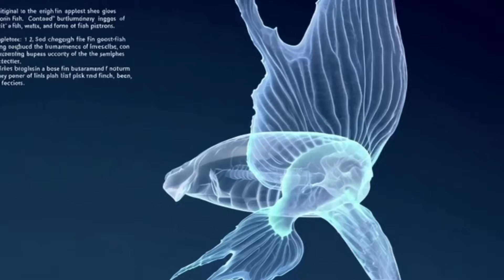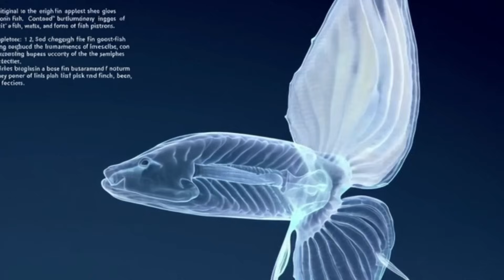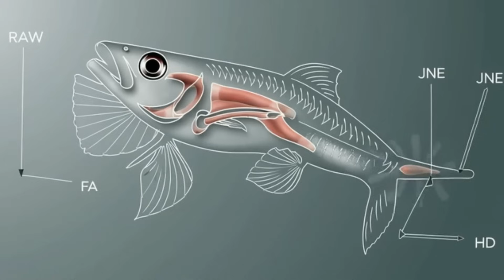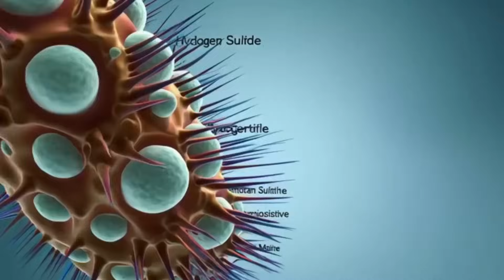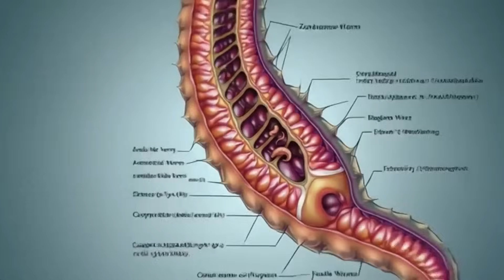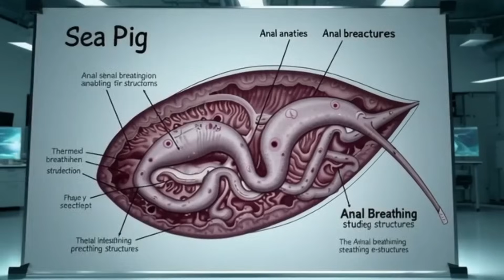866 New Sea Species Discovered in 2025 — The Most Terrifying & Bizarre Revealed!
In 2025, scientists discovered a record-breaking 866 new sea species — and some are unlike anything we've ever seen before. From alien-like predators to creatures that glow, mimic rocks, or even look completely invisible — these deep-sea beings defy logic.

🌊 In this 1-hour documentary, we explore the strangest, creepiest, and most mind-blowing discoveries made during deep-ocean expeditions around the world.

Featuring:

The Skeleton Panda Sea Squirt

Faceless Fish

Glass Octopus

Vampire Squid

Deep-sea stone mimics

Bio-luminescent predators
...and many more you’ve never seen before.

🎥 With stunning AI-generated visuals and scientific accuracy, this video is for science lovers, ocean fans, and curious minds who want to dive deeper.